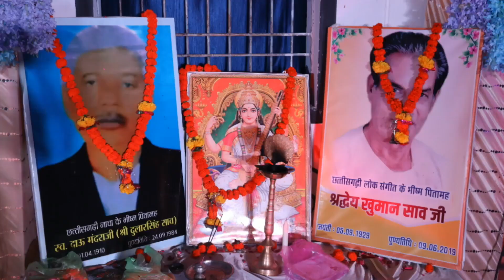नाचा दुर्रे बंजारी इसे नही देखा तो फिर कुछ नही देखा / बेस्ट डांस / जबरदस्त नाचा राधा कृष्णा पार्टी